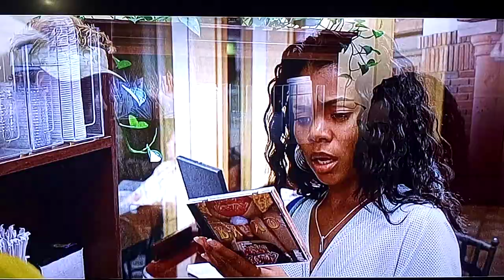Malibu's Most Wanted Shondra Pulls Up To The Coffee shop To Setup B-Rad